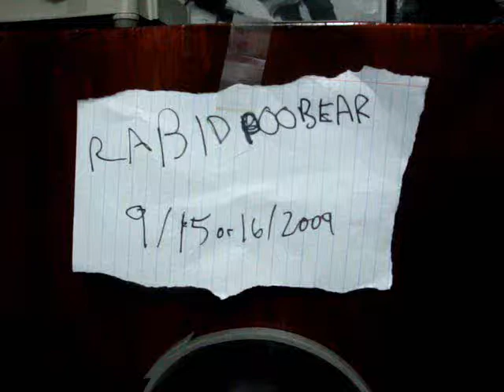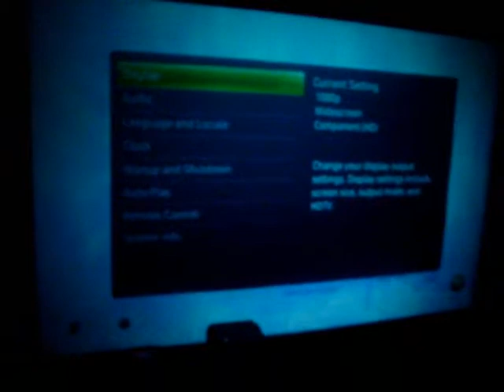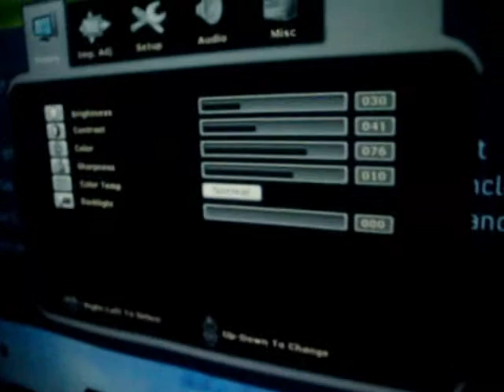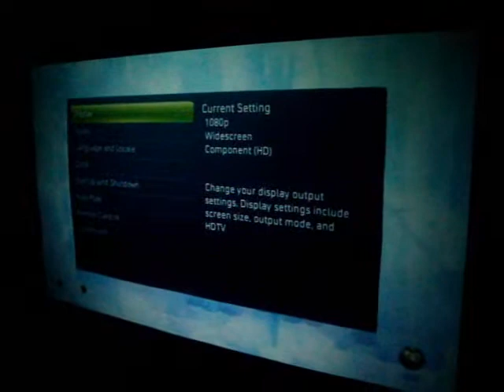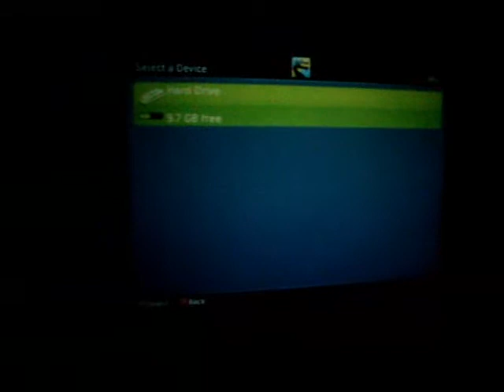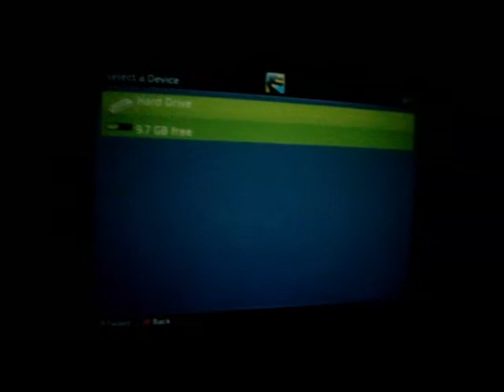Video of my Lumenlab Projector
Just a quick video to show it in action.
It's a DIY 1080p projector running in my room.